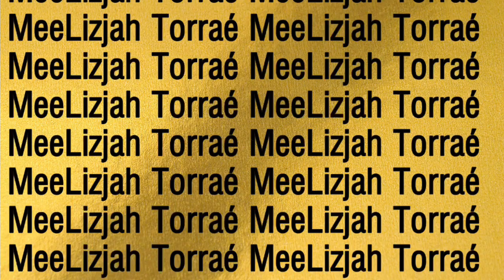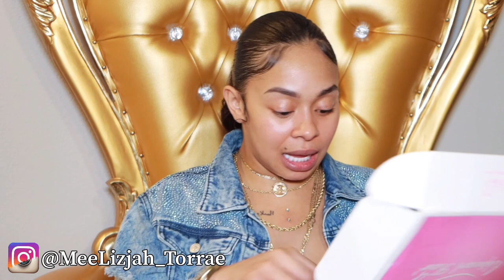How To Style Your Wig Like A Baddie | AliPearl Hair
Hair I’m wearing: 16inch body wave 13*4 lace frontal bob wig 180% density

🔥Black Friday! Lowest Price In 2021➤

※ Annually! Limited Offer, Don’t Miss! ※
🤘OMG! FREE ORDER!
🤘OMG! $100 CASH BACK!
🤘OMG! BUY ONE GET ONE FREE!
Go Alipearl Hair, Get More Discount!